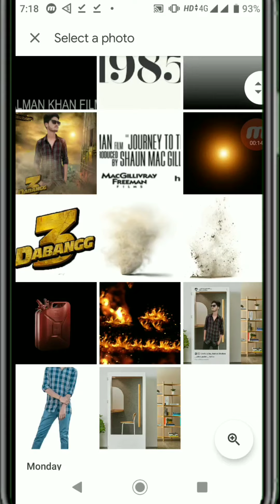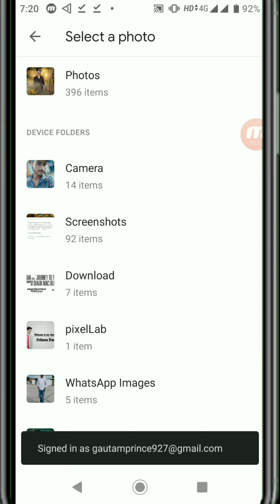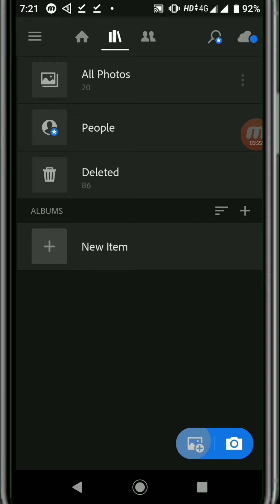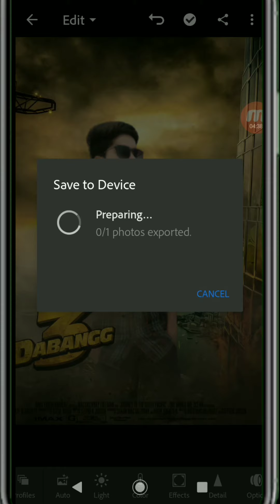Picsart creative Dabangg 3 poster photo editing by tutorial on Lightroom.. Prince Tech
Hii

Hello friends I am Prince Gautam ap logo ka Swagat Hai Mere YouTube channel prince tech me

About His Video..

So gays maine is video m Dabangg 3 movie poster pe editing ki hai editing bahut hi easy hai ap log bhi kar sakte hai is editing me Maine Picsart And Lightroom App Ka Use Kiya hai so friend s video Ko like and share karna

Prince Tech